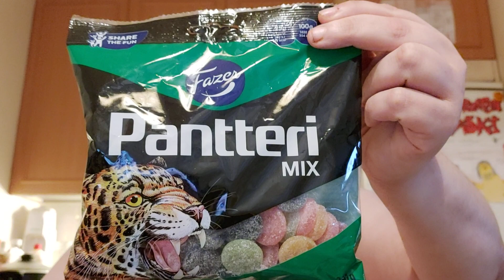Hampaaton läski syö: Osa 1070 - Fazer Pantteri Mix